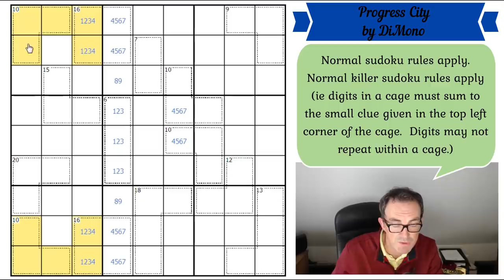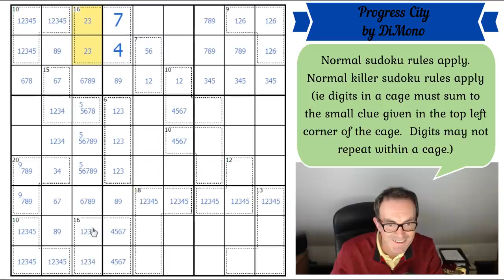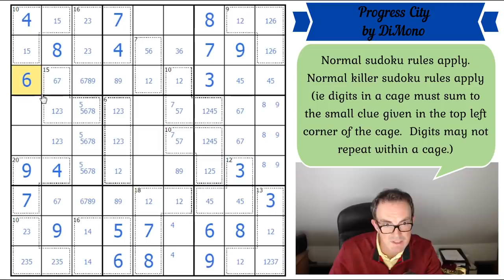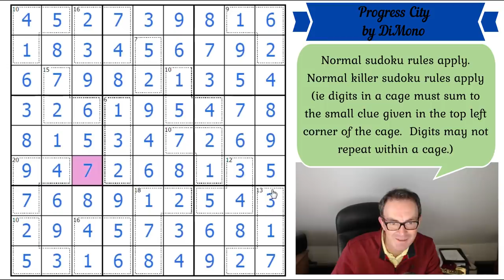The Greatest Puzzle ARG Ever!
Today's video features an excellent puzzle by DiMono (link below) as well as news of our ARG (Alternate Reality Game)!

Rules:
Normal sudoku rules apply.  Normal killer sudoku rules apply (ie digits in a cage must sum to the small clue given in the top left corner of the cage.  Digits may not repeat within a cage.)

▶Logo Design◀
Melvyn Mainini